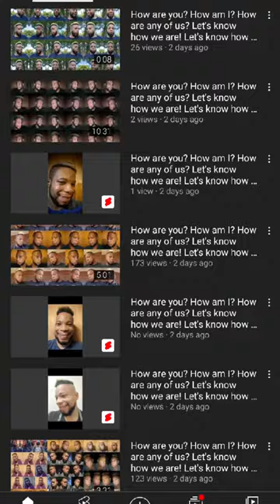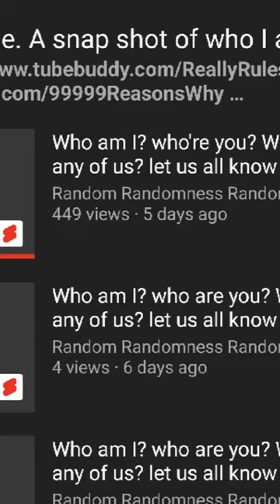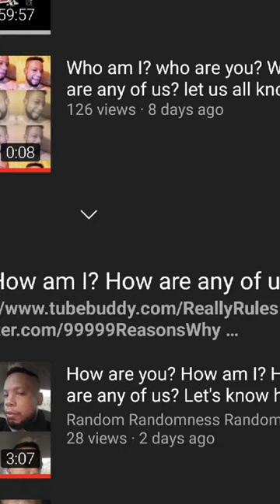Not safe for work, random randomness randomly, from the Random Randomness Randomly YouTube channel.